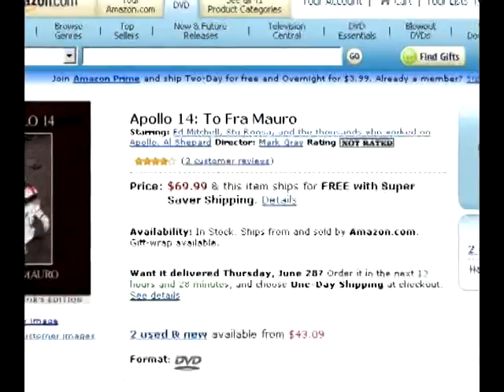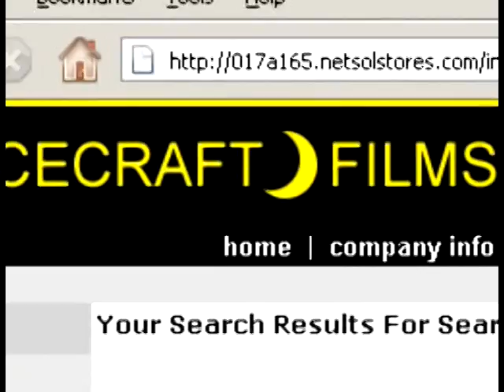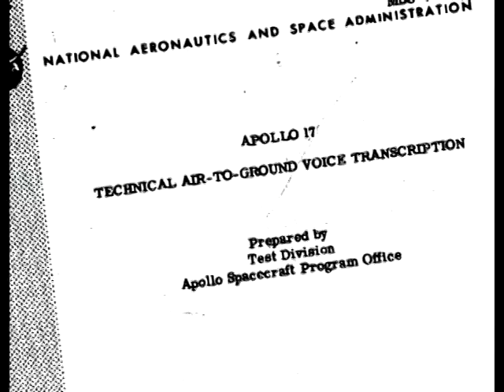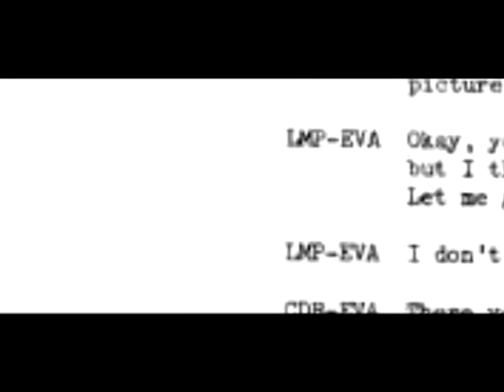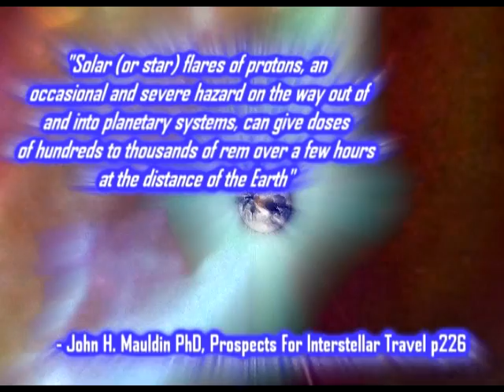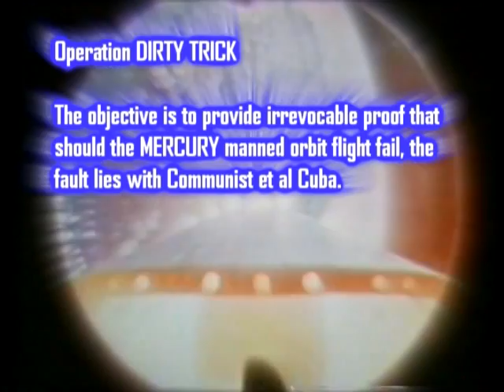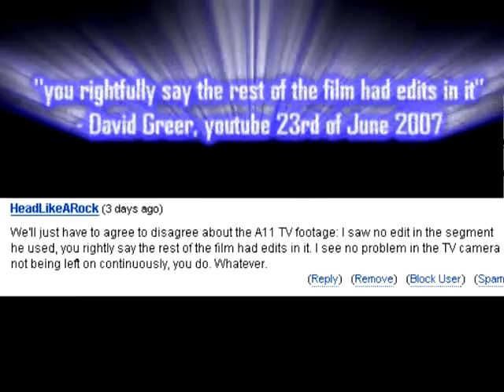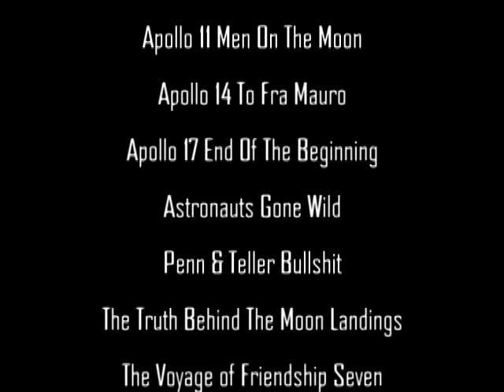Apollo hoaX: Flagging The Gems. PART 4.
Originally uploaded in July 2007.

This series was produced from public domain NASA inflight footage from Apollo 10. It proved beyond a shadow of a doubt that the views of earth from that mission had been pre-filmed and then edited together, as was obvious from camera cutting repeatedly despite running perfectly synchronized to uncut audio communications. This series also showed that pieces of existing Apollo 10 footage, which the transcript confirms to exist, was absent on the Spacecraft Films DVD set despite sold as "complete".

Now that it has become clear to Youtube that Gray's DMCA claims were fraudulent, we at JW Studios are proud to say that Flagging The Gems is restored to Youtube.